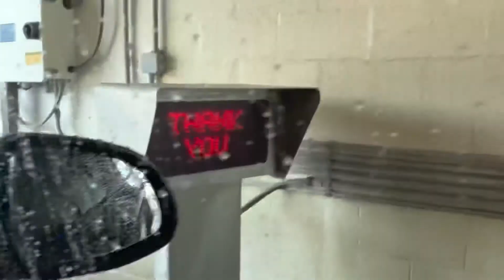Ryko Radius HT Touchless Car Wash @ Sam’s Club Rib Mountain/Wausau WI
Recorded July 26, 2022 at 12:27 PM.
It’s been almost two months since I came to this place. This was installed in 2019 possibly. An original Touchless car wash was in here before.